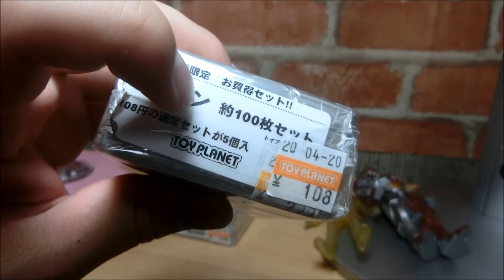中古おもちゃ購入品紹介！トイプラネットにて〜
説明
仮面ライダーW、ソフビ、ポケモンカード

検索してね〜♪